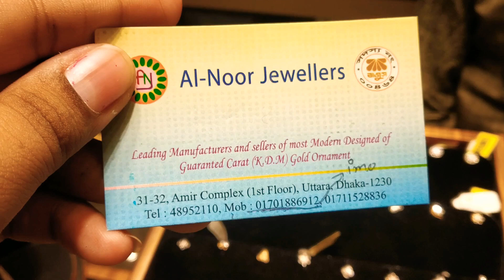সোনার নাম লেখা নেকলেস এর দাম ঢাকায় কোথায় পাবেন | name locket chain nackless price bd Dhaka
আল- নুর জুয়েলার্স
দোকান নং- , 31-32 , আমির কমপ্লেক্স  ২য় তলা
ময়মনসিংহ রোড, উত্তরা মডেল টাউন, ঢাকা ১২৩০
ইমো -
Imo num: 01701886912